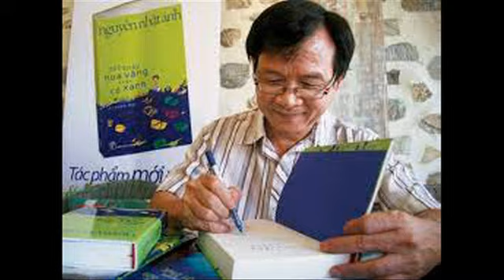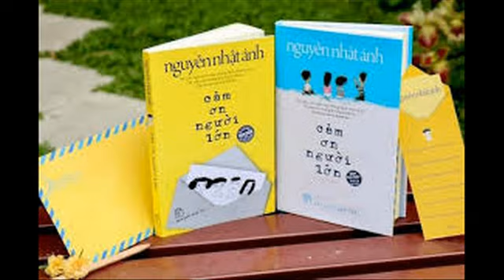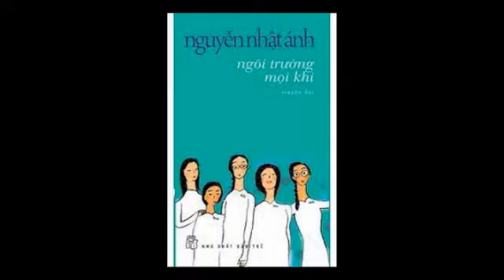A2000 - Hoàng Trọng Quý - Ngôi trường mọi khi